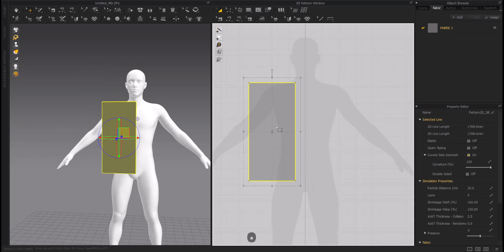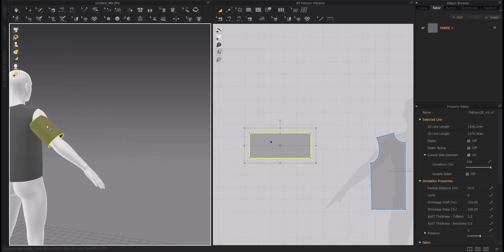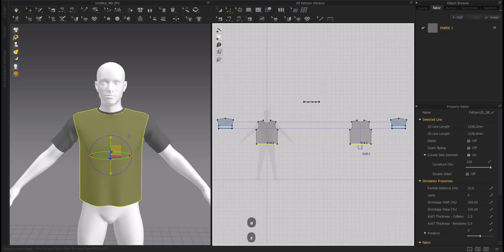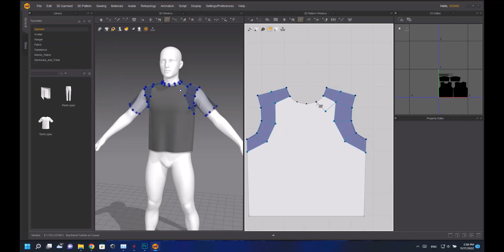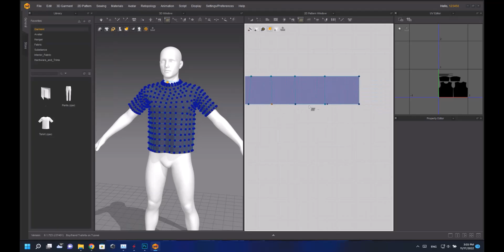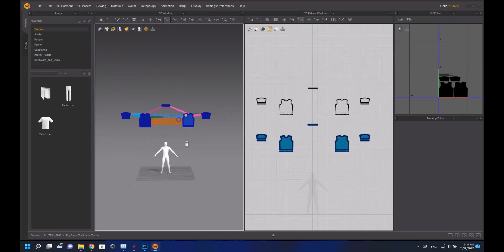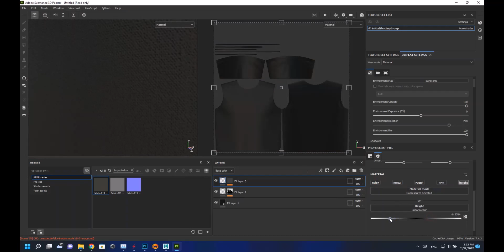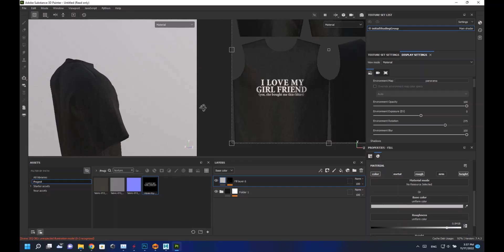Marvelous Designer | How to make the girlfriend t-shirt for men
Hi guys
In this video, we are going to learn how to make a girlfriend t-shirt for men in the Marvelous Designer using different tools in the software, unwrap it there, change its topology from triangulate to quadrangular, and then, at the final step, import it into Substance Painter for making fabric smart material for it

In this video, we're going to learn how to make a girlfriend t-shirt in Marvelous Designer. We'll use the 2x-speed and Timelapse features to make the process easier and faster!

If you want to learn how to create beautiful designs in Marvelous Designer, this is the video for you! In this tutorial, we'll use the 2x_speed and Timelapse features to make the process easier and faster. So whether you're a beginner or an experienced user, this video is a great way to learn how to make a girlfriend t-shirt in Marvelous Designer!

If you're a fan of Marvelous Designer, then this video is for you! In this tutorial, we'll show you how to make a girlfriend t-shirt using Marvelous Designer and customize it to your specifications.
This outfit includes :
1_ Girlfriend t-shirt for women
Chapters:

0:00 | Intro (Marmoset Toolbag animation)
0:35 | Girlfriend t-shirt (Basic pattern)
3:20 | Girlfriend t-shirt (Sleeve)
5:10 | Girlfriend t-shirt (Collar)
6:15 | Girlfriend t-shirt (Sleeve's detail)
6:45 | Girlfriend t-shirt (Basic pattern's detail)
7:20 | Final adjustment in the Marvelous Designer
8:05 | Unwrapping
9:00 | Changing the topology from triangulate to Quadangulate
16:10 | Exporting from Marvelous Designer
16:35 | Completing the topology in Maya
18:00 | Exporting from Maya
18:25 | Making Material for the girlfriend t-shirt
22:30 | Outro (Marmoset Toolbag animation)
I hope you enjoy this tutorial.

Parad_o_o_x#7368